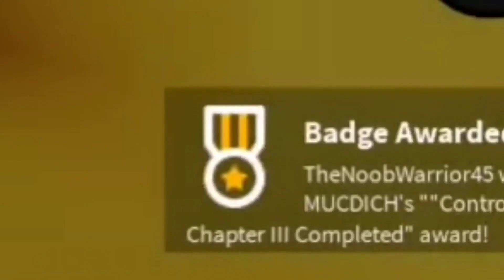JUMPSCARES | Roblox | The Mimic (CHAPTER 3)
This game is surprisingly fun